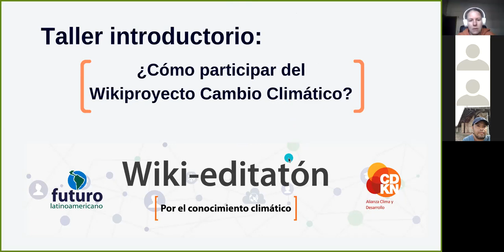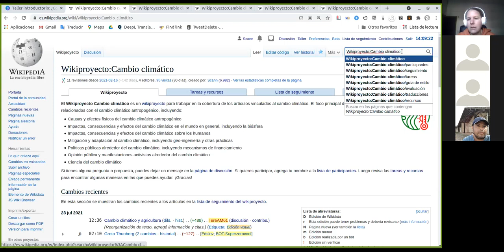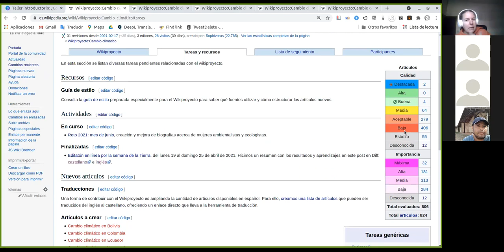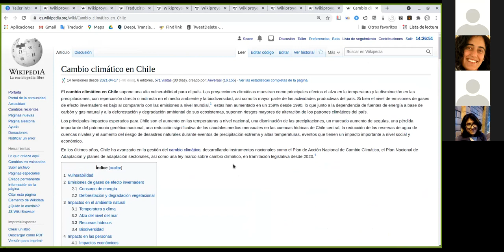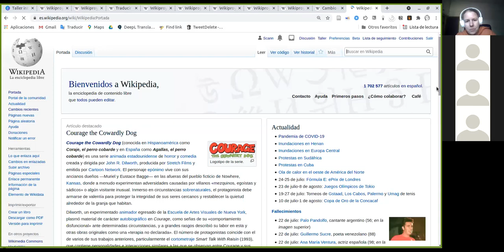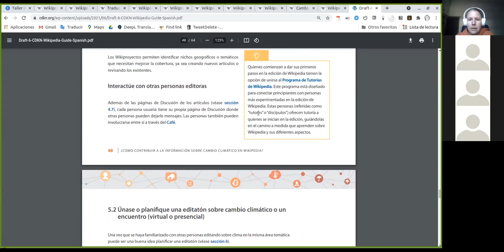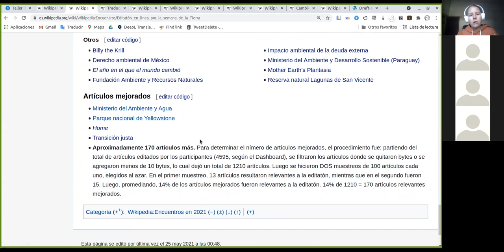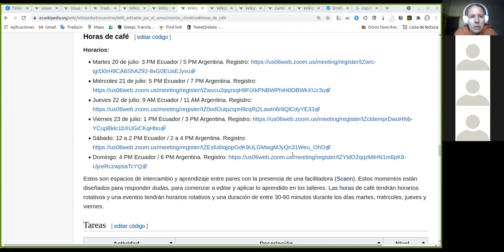Taller intermedio: “¿Cómo participar del Wikiproyecto Cambio Climático?”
En este taller se mostró de qué manera se organizan las personas que editan Wikipedia a través de lo que se conoce como “Wikiproyectos”. Se explicó en qué consisten los Wikiproyectos, se mostraron los principios básicos de interacción en la plataforma, cómo usar las páginas de Discusión, y cómo involucrarse en el Wikiproyecto Cambio Climático. Este taller se llevó a cabo el viernes 23 de julio de 2021.